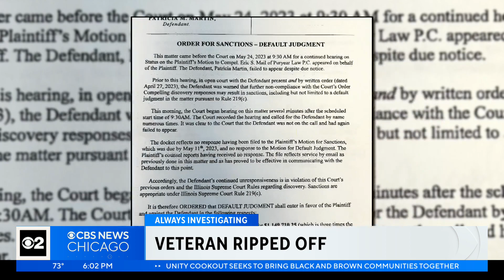Former Cook County judge accused of stealing money from Tuskegee airman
A former top judge in Cook County has been ordered to pay over $1 million to the family of a World War II veteran. Patricia Martin, who sat on the bench for decades, was in charge of handling his money, but his family, and the state, claim she pocketed nearly all of it.